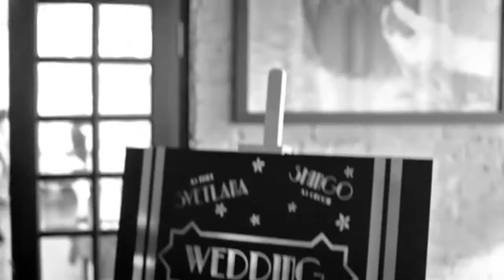THE GREAT WEDDING "CUTS"